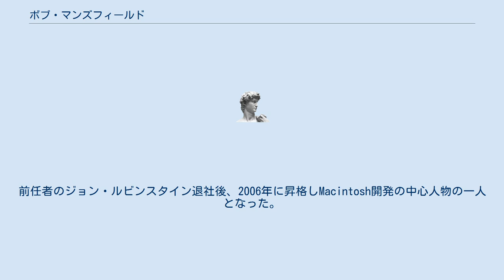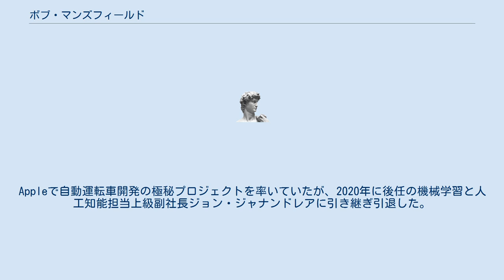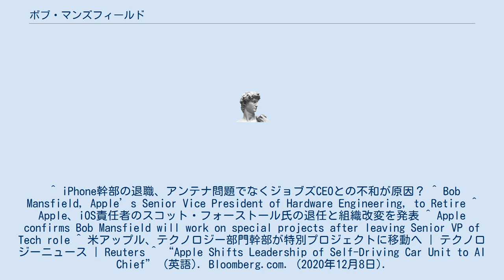ボブ・マンズフィールド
ボブ・マンズフィールド（Bob Mansfield）は、Appleの元テクノロジー担当上級副社長。
 SGIでシニアディレクタとしてマイクロプロセッサのデザインを担当後、Raycer Graphicsでエンジニアリング担当副社長時の1999年に会社がAppleに買収され移籍。
前任者のジョン・ルビンスタイン退社後、2006年に昇格しMacintosh開発の中心人物の一人となった。
以来、Mac ハードウェアエンジニアリング担当上級副社長を経て、2010年8月にデバイスハードウェアエンジニアリング担当上級副社長のマーク・ペーパーマスターの退社に伴い、Mac及びデバイスハードウェアエンジニアリング担当上級副社長兼任となった。
2012年6月28日に数ヶ月以内に引退、後任はダン・リッキオiPadハードウェアエンジニアリング担当副社長と発表されたしかしながら、その後、2012年8月にはAppleに留まり続けることが発表され、2012年10月29日に、ソフトウェア、ハードウェア、サービス間の繋がりを強化する目的で、Appleは組織再編を発表。
将来の製品のための研究開発を行うテクノロジーグループ統括担当となった。
 2013年7月29日、テクノロジー担当上級副社長を辞任し、CEOティム・クック直属の特別プロジェクト担当となったことが確認される。
Appleで自動運転車開発の極秘プロジェクトを率いていたが、2020年に後任の機械学習と人工知能担当上級副社長ジョン・ジャナンドレアに引き継ぎ引退した。
^ iPhone幹部の退職、アンテナ問題でなくジョブズCEOとの不和が原因？^ Bob Mansfield, Apple’s Senior Vice President of Hardware Engineering, to Retire ^ Apple、iOS責任者のスコット・フォーストール氏の退任と組織改変を発表 ^ Apple confirms Bob Mansfield will work on special projects after leaving Senior VP of Tech role ^ 米アップル、テクノロジー部門幹部が特別プロジェクトに移動へ | テクノロジーニュース | Reuters ^ “Apple Shifts Leadership of Self-Driving Car Unit to AI Chief” (英語). Bloomberg.com. (2020年12月8日). 2020年12月9日閲覧。
 ^ “Doug Field returns to Apple's 'Project Titan' after stint at Tesla” (英語). AppleInsider. 2018年8月10日閲覧。